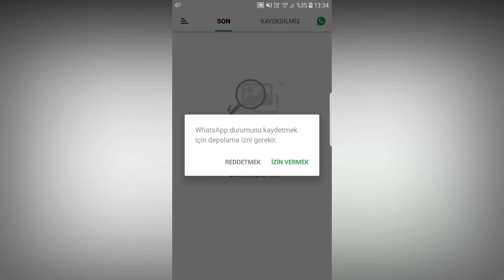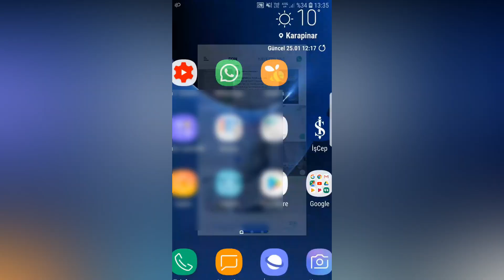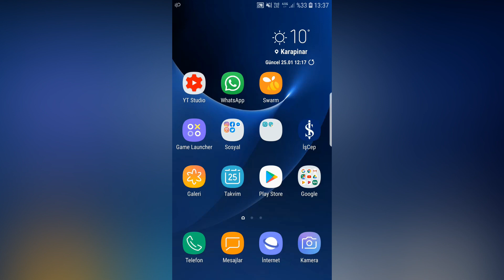WhatsApp Durum Videosu İndirmek !! İstediğiniz Durumları Kolayca İndirin / 2020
AÇIKLAMA
Merhaba Değerli Arkadaşlar Bugün Sizlerle Birlikte Whatsapp'ta Durum videolarını kolaylıkla nasıl indirebiliriz sizlere uygulamalı göstereceğim artık bu sayede istediğim durum videolarını indirebileceğiz yada kayıt edeceğiz uygulama gerçekten süper çalışıyor sizlere tavsiyemdir sizlerden ricam videoyu dikkatlice izlemeniz sizler için daha kolay ve pratik olacaktır.

👍 Videoya Like Atmayı Unutmayınız. 👍📢
🔔 Bildirimleri Açmayı Unutmayınız. 🔔📢